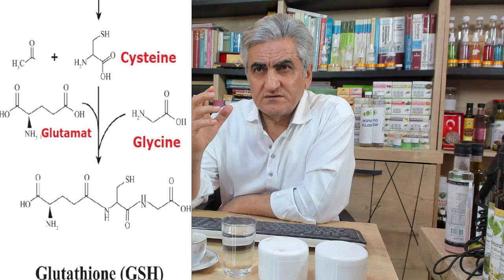Sistein Nedir? Sistein Çeşitleri Nelerdir? Sistein ile Glycine Farkı nedir